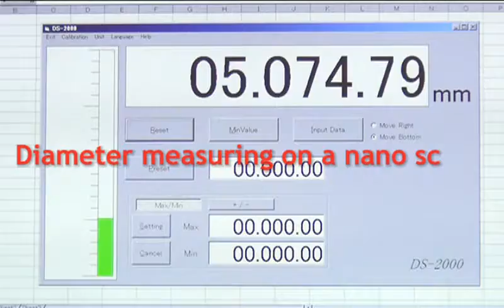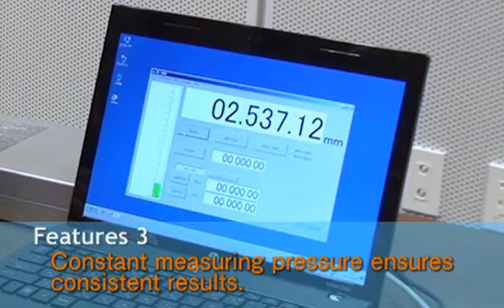Union Tool - Digital Passameter DS-2000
From a long heritage of designing and building ultra precise measuring and manufacturing equipment, Union Tool is introducing the DS-2000 nano scale, measuring device.